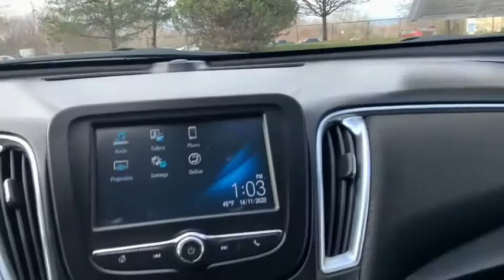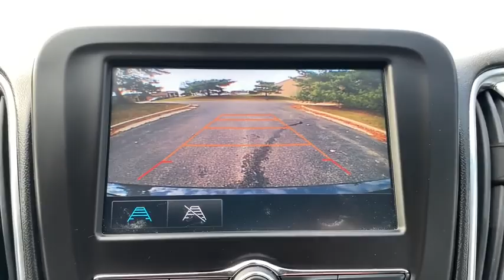2018 Chevrolet Malibu Milwaukee, Shorewood, Brown Deer, Brookfield, Menomonee Falls, WI C200816A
Nightfall Gray Metallic Used 2018 Chevrolet Malibu available in Glendale, Wisconsin at Andrew Chevrolet. Servicing the Milwaukee, Shorewood, Brown Deer, Brookfield, Menomonee Falls, WI area.

Andrew Chevrolet
1500 W. Silver Spring Dr

CARFAX One-Owner. Odometer is 5171 miles below market average! **Apple Car Play/Android Auto** **Bluetooth** **Push Button Start** **Rear View Camera!** Jet Black w/Premium Cloth Seat Trim.brbrbrNightfall Gray Metallic 2018 Chevrolet Malibu LT 1LT 4D Sedan 6-Speed Automatic 1.5L DOHC FWD 27/36 City/Highway MPGbrbrbrWANT TO SAVE TIME AND MONEY? CHECK OUT SHOP-CLICK-DRIVE AT ANDREW CHEVROLET. Go to any used or new vehicle on andrewchevrolet.com and click on the Explore Payment Options button. Then you can enter your zip code to view and select local offers estimate your trade-in value calculate your payment using real-time bank information personalize your vehicle with GM accessories and so much more.brbrbrMYCHEVROLET REWARDS PROGRAM. You deserve to be rewarded for your loyalty that is why Andrew Chevrolet is proud to participate in the myChevrolet rewards program. Its an owner loyalty program that gives you points for your business with Chevrolet. Buying a vehicle? You get points for that! Getting a routine oil change? You get points for that too!! Then redeem the points that you have earned towards future services vehicle purchases Onstar services accessories and much more! Ask an Andrew Chevrolet Sales Manager for more details and exclusions.brbrbrAwards:br  * 2018 KBB.com 10 Best Sedans Under $25000   * 2018 KBB.com 10 Most Awarded Brands